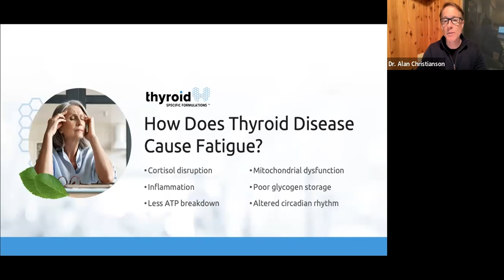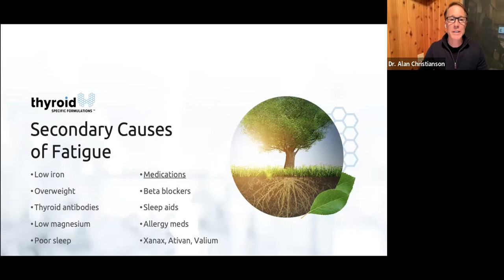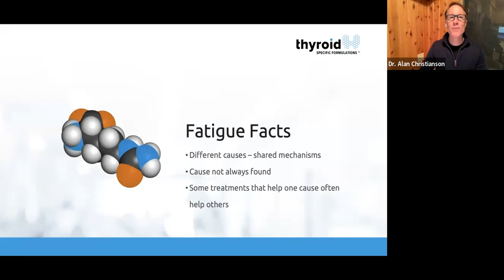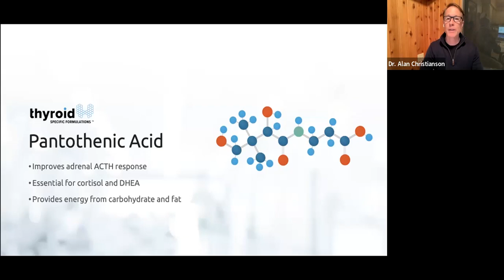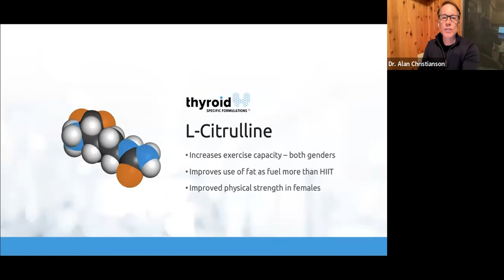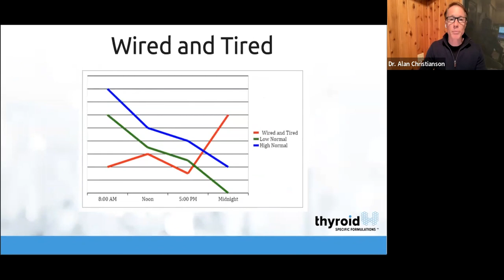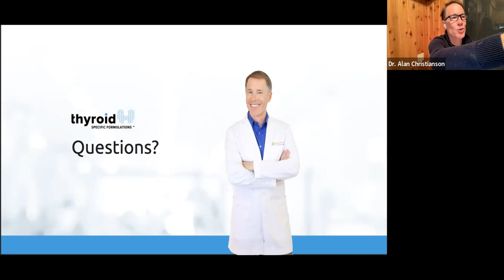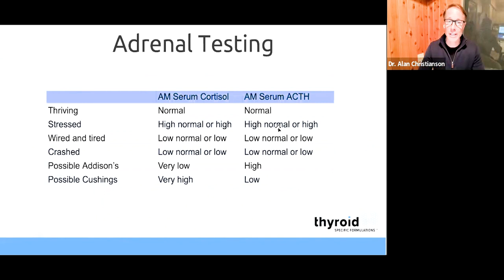TSF Webinar Week 8 - Adrenal Energy - Replay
In this webinar Dr.C discusses ways to combat adrenal fatigue that do not affect thyroid production. Dr.C highlights Adrenal Energy, a new Thyroid Specific Formulation designed to reduce chronic fatigue symptoms associated with thyroid disease.